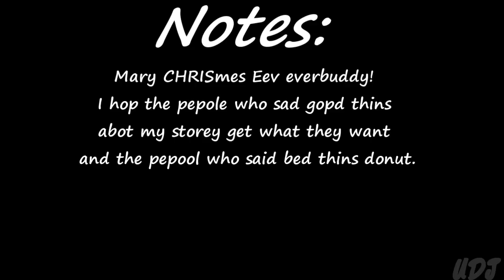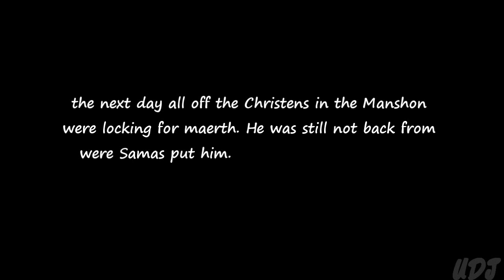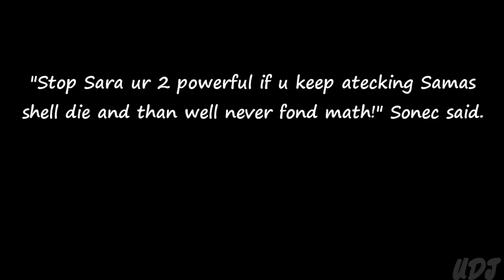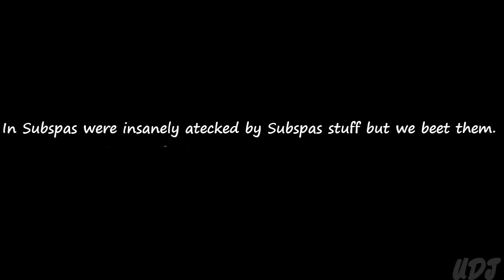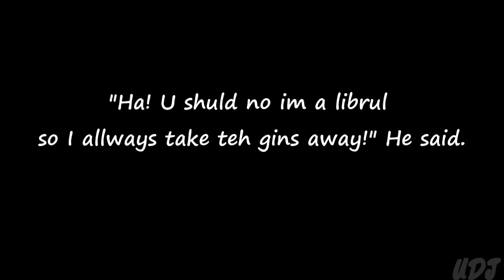Supper Smash Bros.: Mishonh From God - Chapter 4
Again, this story is VERY difficult to read.

Oh yeah; this fic is for real. Check it out and follow along!